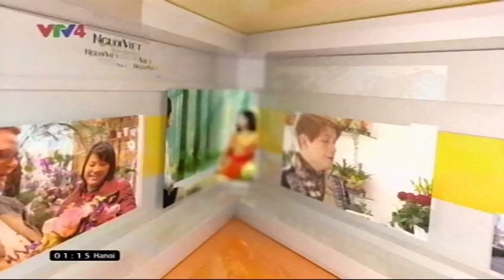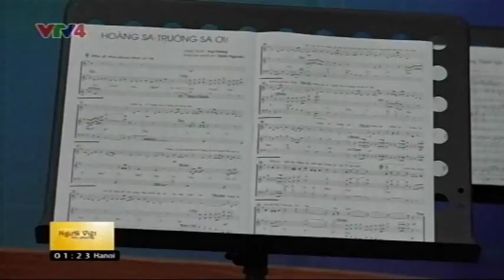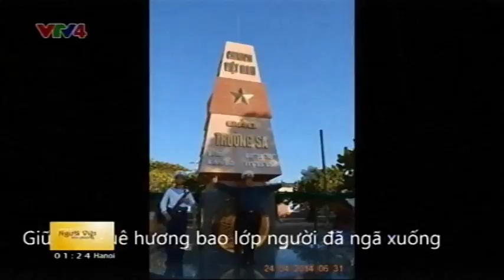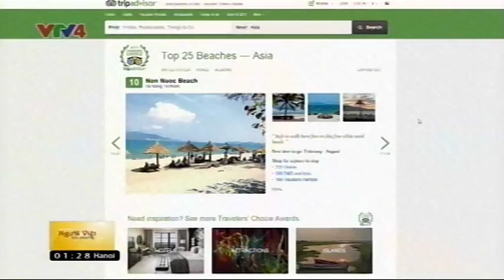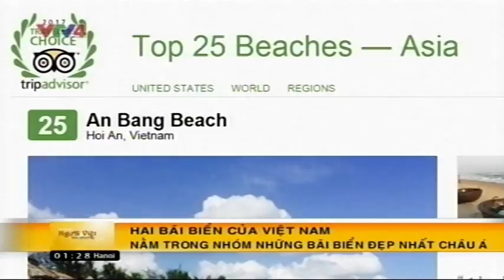Người Việt bốn phương - 14/03/2017